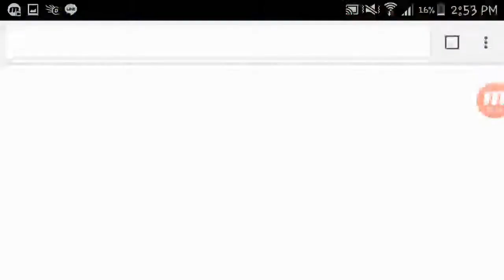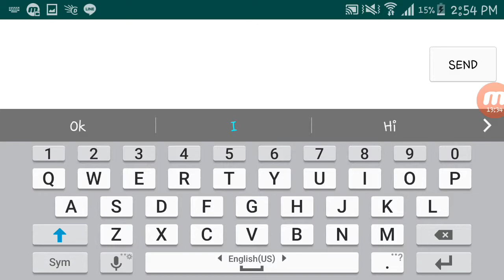Gravity Guy gameplay - episode 2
This game is seriously super easy...perhaps because my friends suck (he he, don't tell them that). It's been a long time since I've played this game, but beating my friends this easily tells me that they've probably never played this game before, which I guess makes it a little bit unfair. Oh well, I won by a huge margin anyway, and that's all that matters, right? JK!